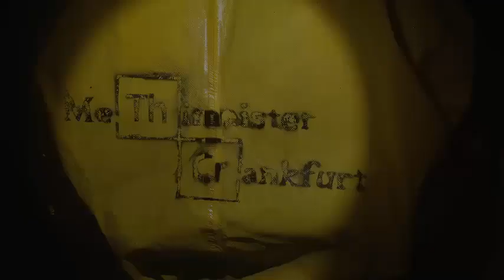Medimeisterschaften 2015 Frankfurt Teaser